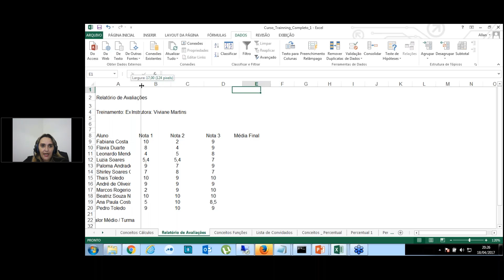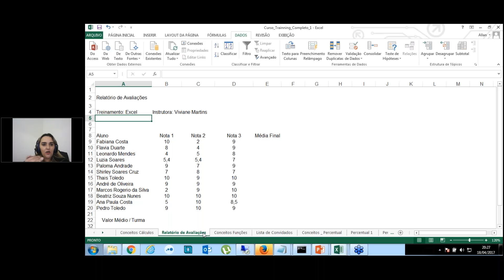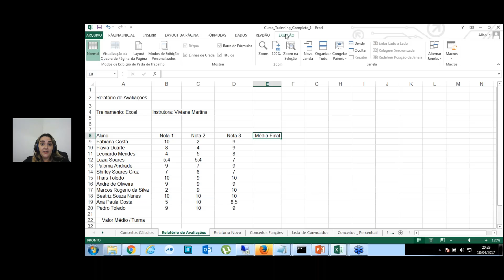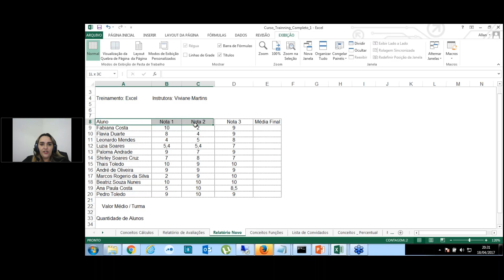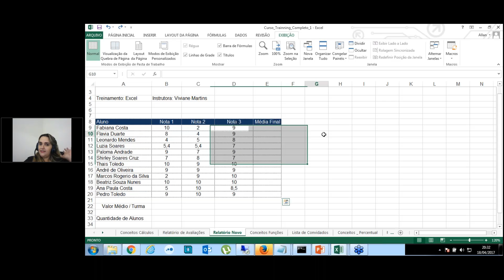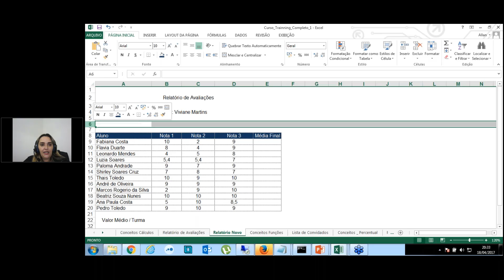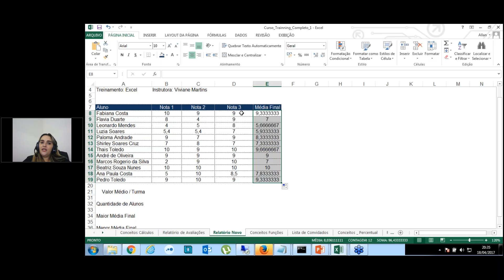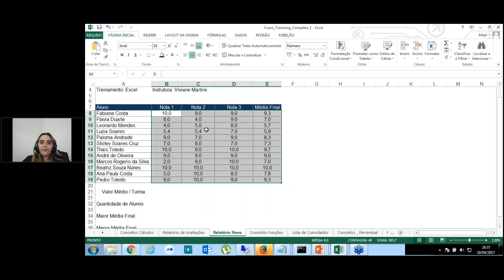[Série Webinar] Excel Fundamentos - Parte 01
- Conceitos Iniciais
- Layout de Relatório
- Formatação
- Cálculos Simples
* Curso Online com parceria com a Trainning Education